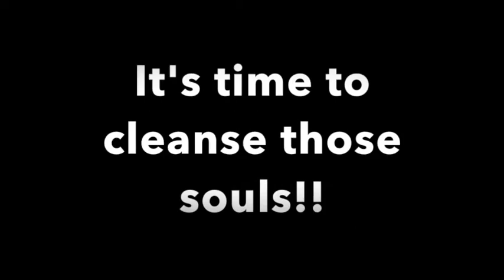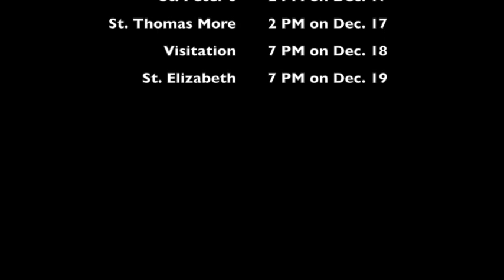Ask Fr Amthor: Advent Series: Episode 3